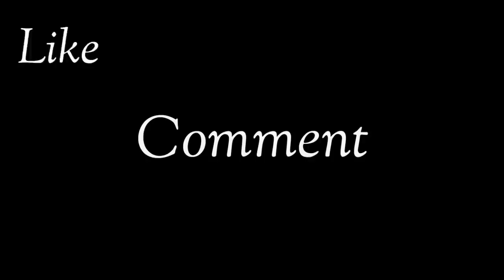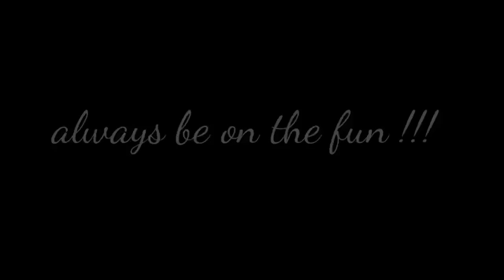PAPER BAG BUSINESS | VLOG 21 | FaizyTalks| Palakkad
G S A Exporters & Paper Bags
Link Road
Masjid Building,
First floor
Alathur,
Palakkad District
Kerala - 678541